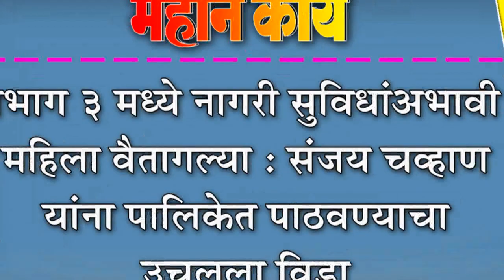प्रभाग ३ मध्ये नागरी सुविधांअभावी महिला वैतागल्या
प्रभाग ३ मध्ये नागरी सुविधांअभावी महिला वैतागल्या : संजय चव्हाण यांना पालिकेत पाठवण्याचा उचलला विडा